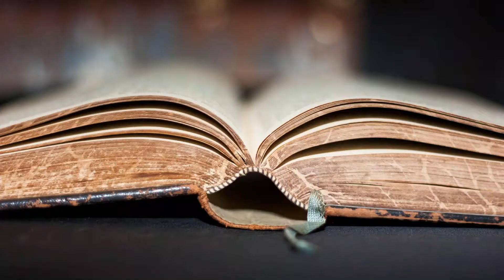WEDNESDAY WITTY DAY – FILL IN THE BLANKS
Hello PYC! We had fun reading your answers yesterday.Ang galing nyo! 🙂
Congratulations everyone especially to Fesanmie Amarillo! 🙂
Your answers are all correct friends, but this is what we have in mind. Check the video now!